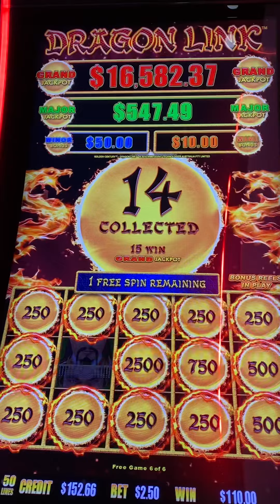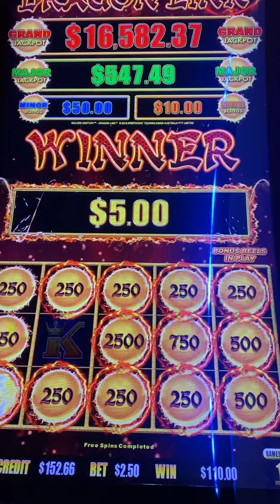Look At All Those Doors! Please Open to Something Good! 🤞 Dragon Link Slot Machine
I love it when things actually line up. 😆
Dragon Link slot machine -  Golden Century
Penny denom.  $2.50 bet.